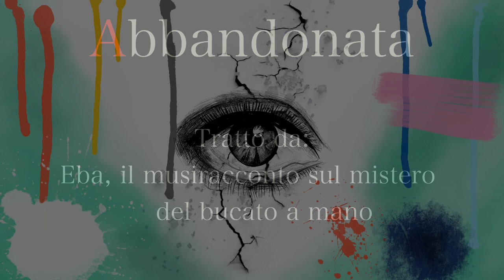Abbandonata (tratto da: Eba, il musiracconto sul mistero del bucato a mano)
"Abbandonata" fa parte del Musiracconto "Eba, il musiracconto sul mistero del bucato a mano.

"Eba, il musiracconto sul mistero del bucato a mano" è un racconto musicale, dove la musica e la parola assumono un ruolo di pari importanza.
In questo musiracconto vengono narrate le vicende di Eba, una donna di un piccolo e sperduto villaggio africano,  che "per caso" si imbatte in un oggetto (una bottiglietta di super ammorbidente per il bucato a mano)
che le cambierà completamente la vita.

Enzo Romano: Testo e Musica
Debora Serravalle: Stesura e adattamento reading

Contributi del musiracconto

Le Voci:

Debora Serravalle: Voce Narrante, Eba, Agnes, La storia di Mamma Gazzella e Cabina Aereo.
Rafael Didoni: Cab il pescatore
Antonio Balsassarre: Padre Papolus
Enzo Romano; Uru lo stregone
Davide Ognibene: L'Italico giovine

Hanno suonato:

Roberto Romano: Sax, Clarinetto, Tampura, Flauti e Duduk
Rouben Vitali: Clarinetto
Anis Vitali: Violoncello
Antonio Baldassarre: Chitarra classica/elettrica e mandolino.
Guido Ognibene: Tromba
Serena Ferrara: Voci e Cori

Gianmaria Serranò: Mix e Mastering dei brani musicali (Taxi Studio)

Davide Ognibene: Un ringraziamento molto  speciale
Lorenzo Casati: Per la sua pazienza e il suo amore per la musica
Melissa Prosepio: Illustrazioni

Ramaus Music: Scrittura, Composizione, Sound Design, Montaggio e Produzione.
Maggio 2024